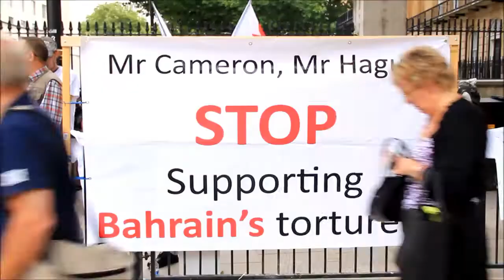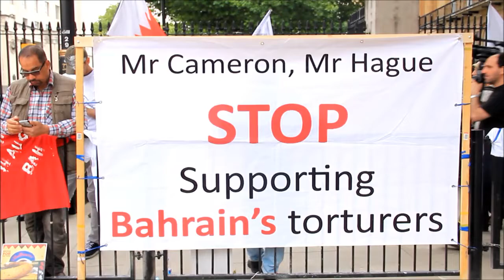Poll Praidi- Camping against army Trade from UK to King of Bahrain 14August London